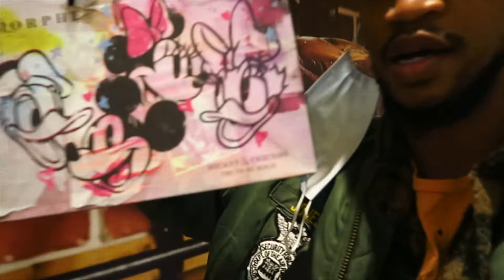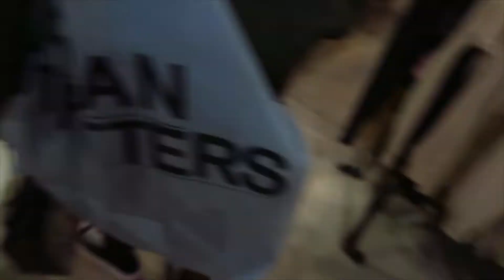CHARLOTTE NC VLOG: NEW YEAR NEW ME | HANGING WITH FRIENDS | SHOPPING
HAPPY NEW YEARS EVERYONE!!! This is my first vlog of the New Year and I'm spending it with friends doing what I love , eating and shopping.